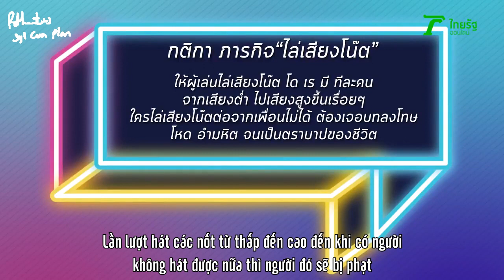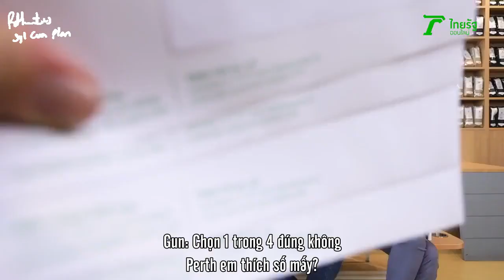[Vietsub] 26.02.2020 TEMPT Battle @ Thairath_Ent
Credits: Thairath_Ent
- Trans: Kaoru
- Subber: Miemie, Syl